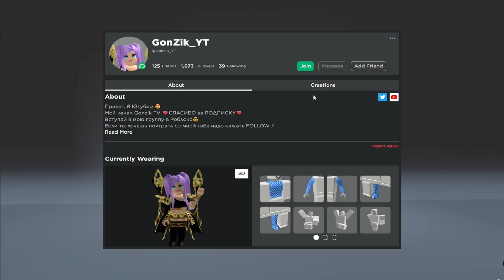⚡LIMITED⚡БЕСПЛАТНО Голова СКУБИ ДУ в Cartoon Network Game On Roblox 🔹БЕСПЛАТНЫЕ вещи 2023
💲Или просто ВКЛЮЧИТЕ VPN чтобы от просмотра рекламы мне шла небольшая финансовая поддержка😘